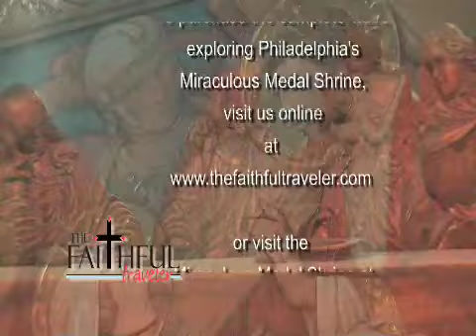The Faithful Traveler Miraculous Medal Shrine Preview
This is a preview of our new show, The Faithful Traveler, in which we visit shrines and places of pilgrimage throughout the US.